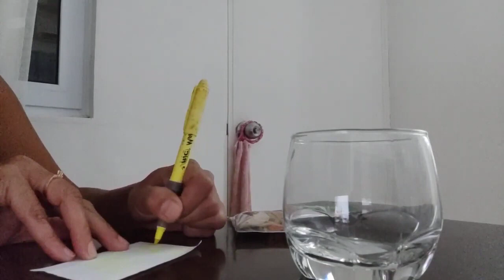Magiging subrang lambing at magiging tapat, faithful siya sayo